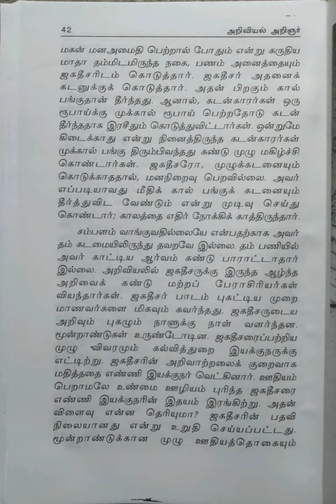அறிவியல் அறிஞர்~ஜகதீச சந்திர போஸ்/பகுதி-2@மகேஸ்